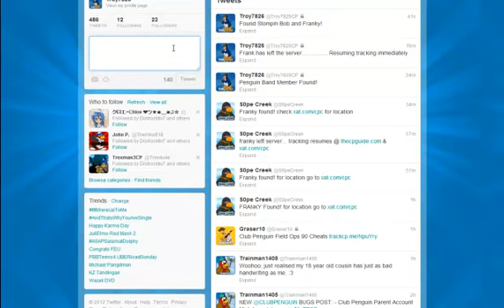Club Penguin - Meeting Franky and Stompin' Bob (July 2012) Ultimate Jam!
Need to find Penguin Band and Other Mascots? Go Here!
Hey Guys! Suprisingly the Penguin Band has arrived a week early! Here is the video! I also wanna thank Stompin' Bob and Franky for listening to me and waving at the start of the video! :)